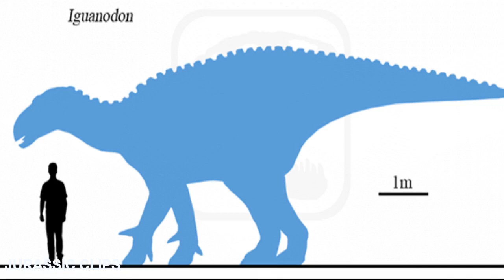IGUANADONTE - O GIGANTE HERBÍVORO DO CRETÁCEO ™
O iguanodonte (do grego "dente de iguana") viveu durante o período Cretáceo, de 126 a 125 milhões de anos atrás, na Europa. Fósseis foram encontrados principalmente na Bélgica e na Espanha, sendo um dos dinossauros mais bem estudados. Esse ornitópode chegava a 5 toneladas e media cerca de 3 m de altura e 10 m de comprimento. Com tal tamanho, tinha acesso até as plantas mais altas.

IGUANADONTE - O GIGANTE HERBÍVORO DO CRETÁCEO  ™ ™